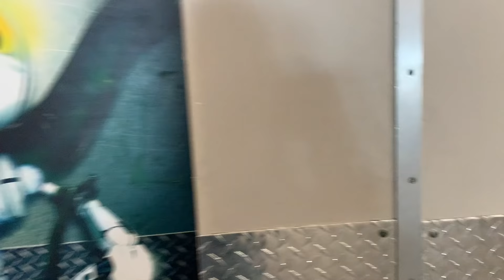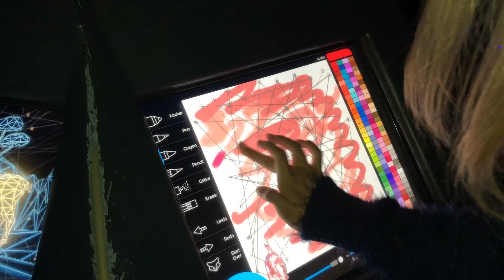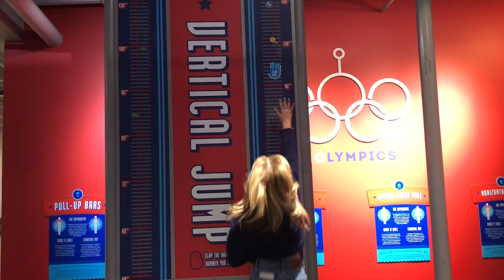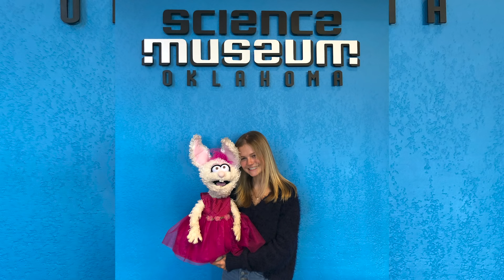The Spin with Darci Lynne #16 - Science Museum Adventure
This week, Oscar, Petunia, and I hung out at the Science Museum of Oklahoma! We had an absolute blast and got to learn a few things too! 😜👩‍🔬